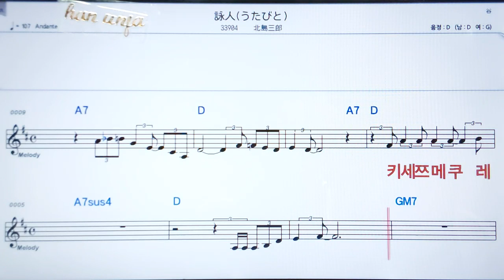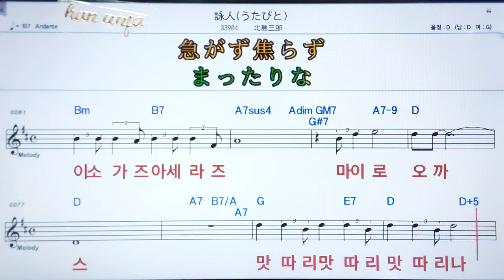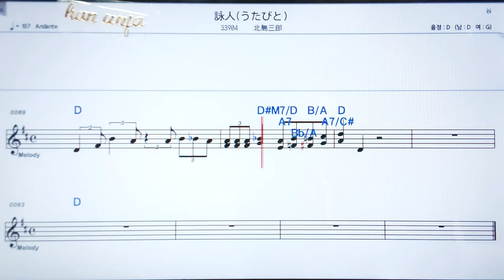💖우타비토/키타시마사부로오 ✌カラオケ.日本の曲( 한글 발음)악보, 코드 ,Karaoke*카라오케 반주